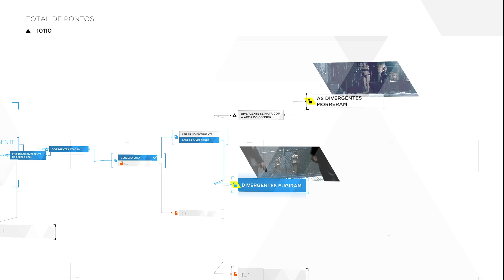✅ Detroit: Become Human #17 Gameplay em português brasileiro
✅ DESCRIÇÃO: Detroit: Become Human é um jogo eletrônico produzido pela Quantic Dream e publicado pela Sony Interactive Entertainment para o PlayStation 4 e Microsoft Windows PC. A história gira em torno de Kara, Markus e Connor, três androides concebidos pela empresa fictícia CyberLife que, consoante as decisões que o tomar, mudarão o rumo da cidade de Detroit e, consequentemente, dos Estados Unidos da América. Além disso, será testemunhado o surgimento de uma nova raça: Os Divergentes (androides que manifestam emoções humanas).